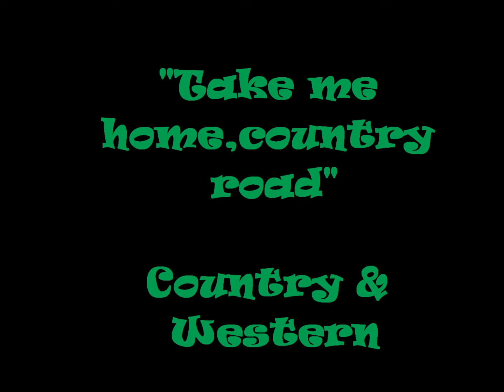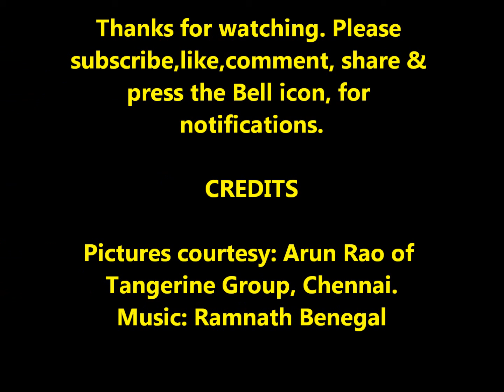Take me home,country road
Cover of an evergreen song made famous by Grammy Award winner John Denver. It is very popular as a Country & Western style song.